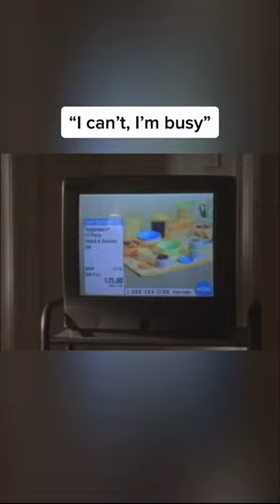Carrie Bradshaw Scene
My free time is also me time!